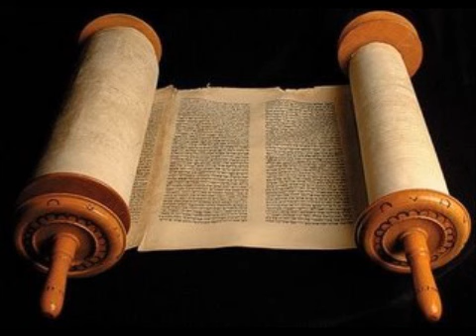Romanos 13 - Cid Moreira - (Bíblia em Áudio)